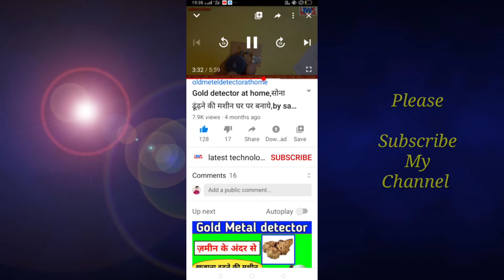6283 ic with Bluetooth Full Waring करना सीख|| How make in 6283 ic Audio Amplifier || by sandeep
welcome friends my youtube channel,

दोस्तों आज इस वीडियो मैं    मैंने आपको पुरानी ख़राब 4440 IC की मशीन मैं 6283ic की pcb को set करके दिखाया है और उसमे ब्लूटूथ भी फिट करके दिखाया है     ये amplifier  12volt की इनपुट सप्लाई पर काम करता है इस amplifire को आप घर पर आसानी से बना सकते है  तो वीडियो को पूरा देखना ताकि आपसे कोई जानकारी छूट ना पाए दोस्तों अगर आपको ये वीडियो पसंद आये तो इसे लाइक करें अपने दोस्तों के साथ शेयर करें और अगर आप चैनल पर नये है तो चैनल को subscribe जरूर कर ले जिससे आपको नई वीडियो मिलती रहे सबसे पहले धन्यवाद,

Bluetooth speaker kaise banaye ghar par,
Bluetooth Amplifier kaise banaye,
CD 4440ic Amplifier Restore to 6283 ic pcb fitting audio Amplifier At home,
How to power full boofer at home,
How to make in dj amplifier at home, 6283 IC se amplifier kaise banaye,

About me,,